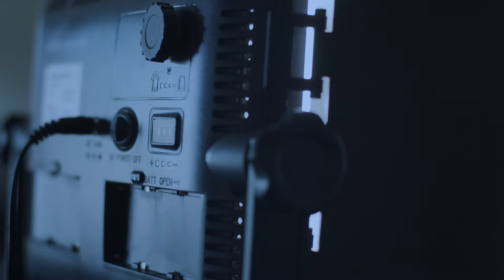online Arena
Die Wöchentliche Webinar Serie der IDC AG